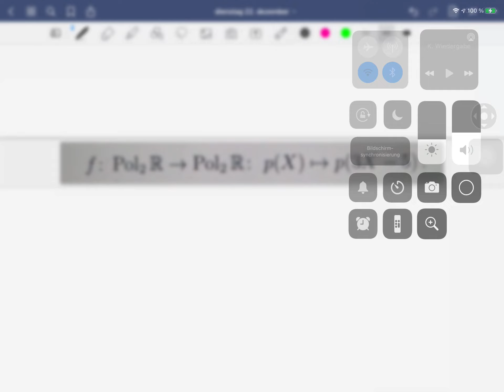p von drei x minus fünf